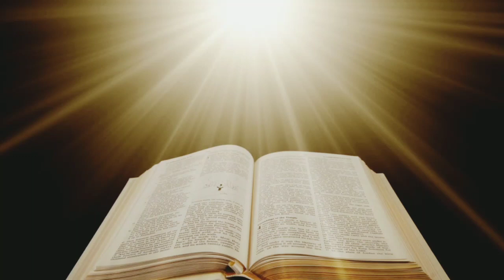John chapter 8 یوحنّا کی انجیل باب | Bible study urdu hindi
John chapter 8 یوحنّا کی انجیل باب | Bible study urdu hindi | urdu bible

video link

urdu bible
god bless you
thanks